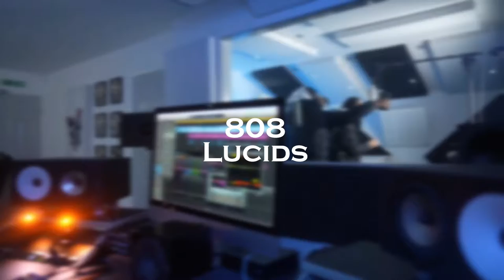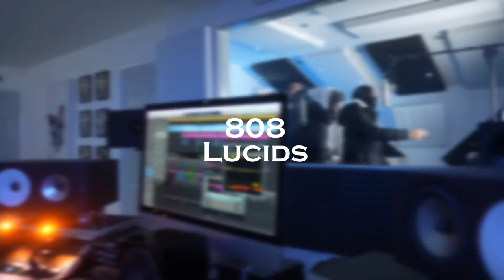FREE | Loski Uk Drill Type Beat | " Ski " | Prod. 808 Lucids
IMPORTANT: This beat is free for non-profit uses on YouTube and SoundCloud only!
You always have to credit (Prod. by 808 Lucids) in the title.

of the copyright law and is infringing upon the copyrights of the works of 808 Lucids. Under the fullest extent of the law, 808 Lucids reserves the right to take legal action or pursue financial compensation as a result of any breach or violation of the copyright policy. This also includes any Illegal sampling or infringement of our musical compositions.